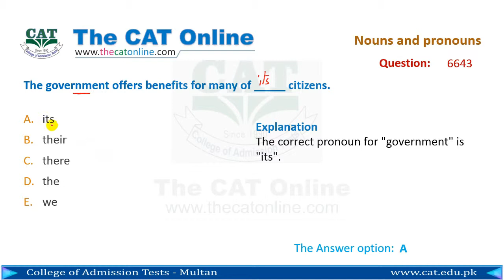Nouns and pronouns 6643